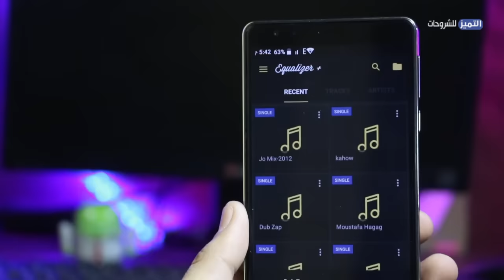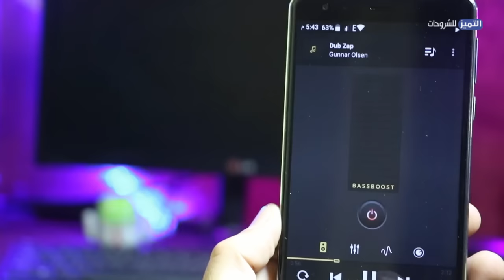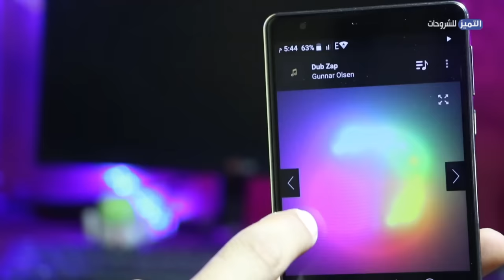رفع صوت هاتف الاندرويد لاقصى درجة بسهولة وبدون روت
طريقة زيادة صوت أجهزة الأندرويد  ورفع مستوى صوت هاتف الأندرويد بخطوة واحدة - شرح خطوات رفع مستوى الصوت لهاتف الاندرويد بكل سهولة

إنضم الى صفحة التميز للشروحات على الفيسبوك

و صفحة التميز للشروحات على تويتر